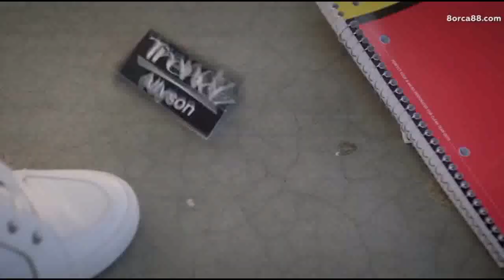Тайная жизнь чирлидерш (2019)/ трейлер/ драма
Эйва — старшеклассница, которая переезжает с мамой в другой город. Ей предстоит пойти в новую школу, и она еще не знает, что в ней практикуются издевательства над слабыми.

Эйва любит и умеет танцевать, поэтому она решает последовать совету матери и стать частью команды чирлидерш.

Познакомившись с изгоем Элисон, девушка узнает, что в ближайшее время должен пройти набор в команду. Лидером этого коллектива является высокомерная Катрина.

Сама же Катрина крайне недовольна появлению сильной соперницы, поэтому она постоянно устраивает Эйве различные пакости...

Страна: США
Режиссер: Питер Салливан
Актеры: Дениз Ричардс, Саванна Мэй, Александрия ДеБерри, Джози Дэвис, Тилки Джонс